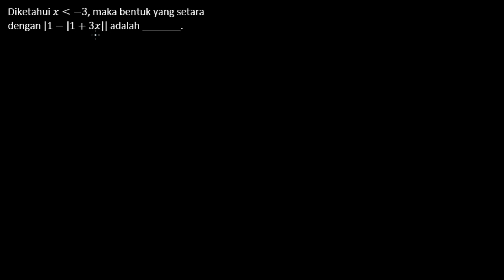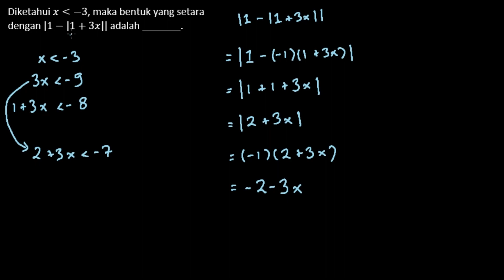Satu Hari Satu Soal #45 | Nilai Mutlak, Pertidaksamaan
Diketahui x kurang dari -3, maka bentuk yang setara dengan |1-|1+3x|| adalah ______.

Materi terkait : Nilai Mutlak, Pertidaksamaan